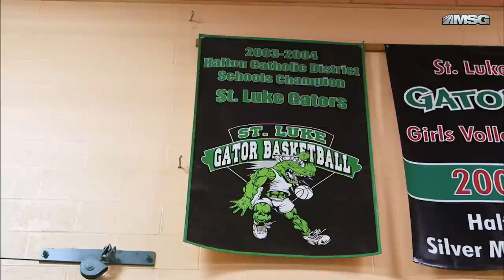Tavares Teaser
John Tavares teaser trailer for "Beginnings" on MSG Network to be shown immediately following Isles-Rangers game on Tuesday, January 13,2015 on MSG and MSG +.